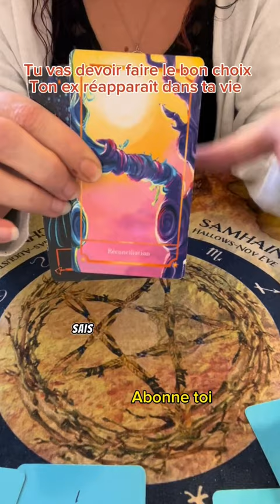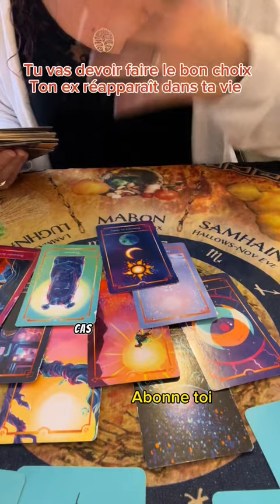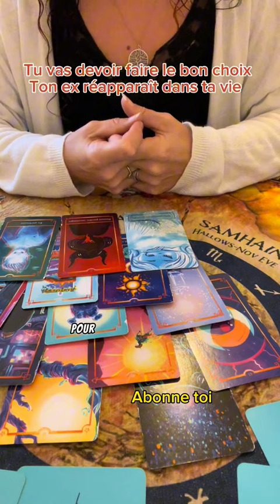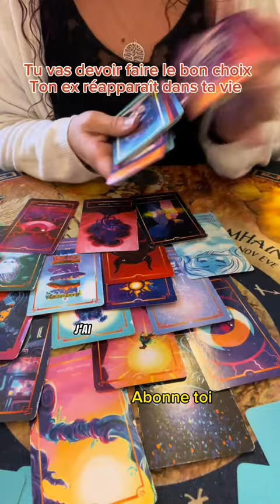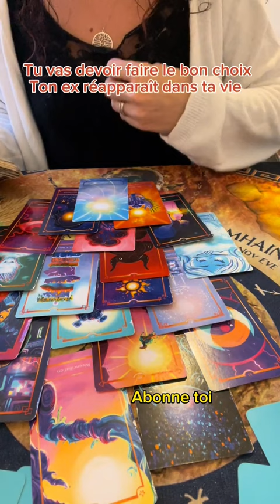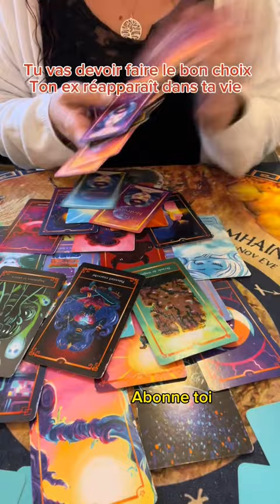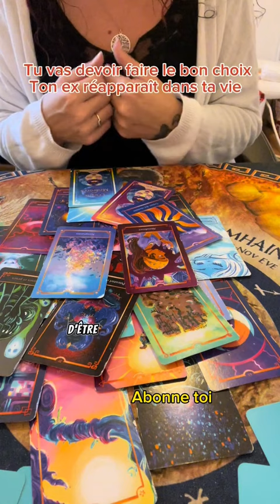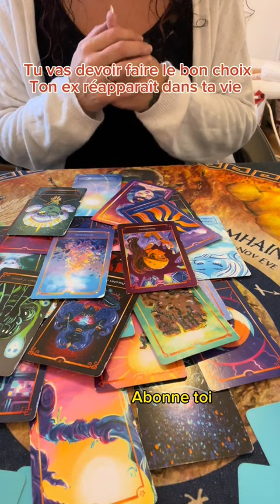Pas pour tout le monde mais peut être toi ?